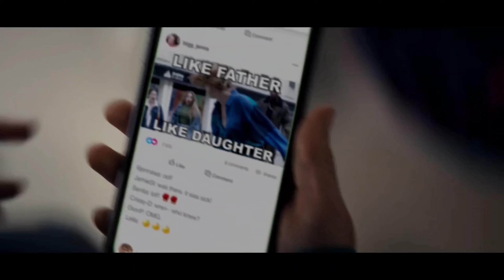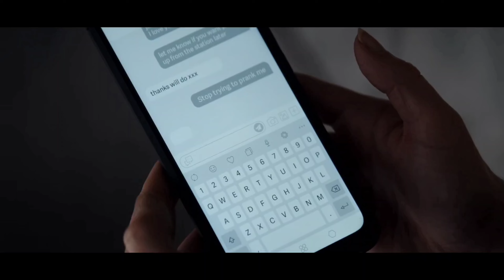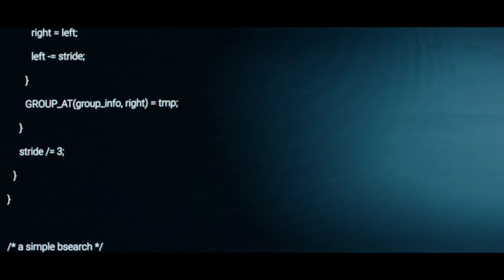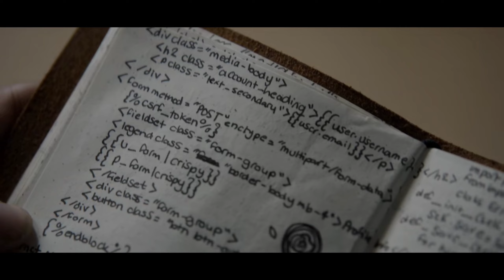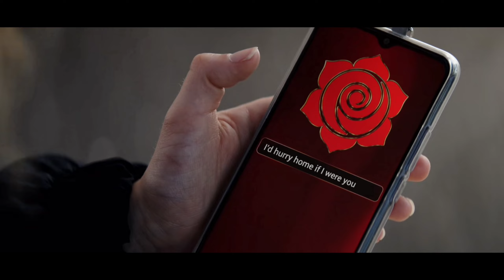Horror Series Explained In Hindi | Part 4 | Red Rose Episode 4 Explained In Hindi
Video Clip Credit By
Red Rose Series
2022 ‧ Horror ‧ 1 season
Netflix